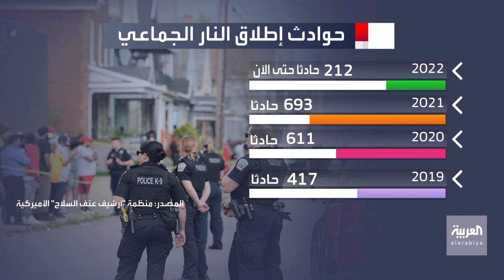العربية 360 | مفاجآت عن منفذ مجزرة تكساس.. وقصة غريبة لوالدته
التفاصيل الكاملة لمجزرة تكساس.. ومفاجآت عن المراهق منفذ الجريمة وقصة رسالة قبيل قتله 21 شخصا